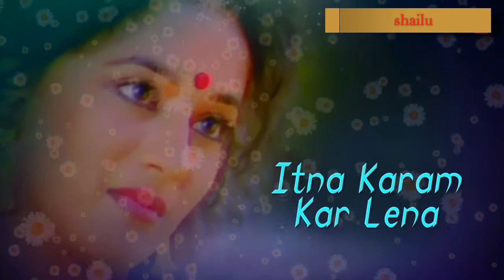Pyar 🌻🌿kabhi kam 💖💗nahi karna 💕💖by shailu